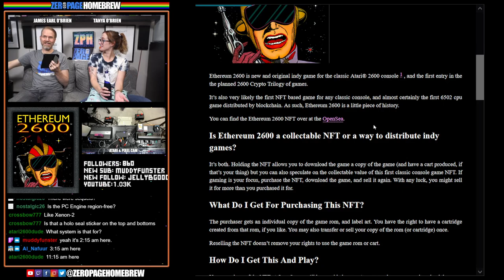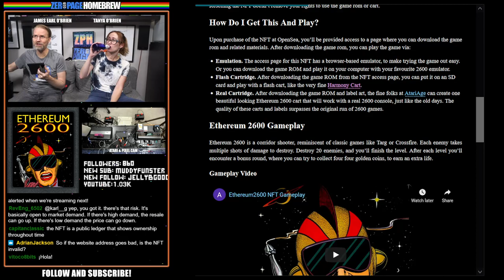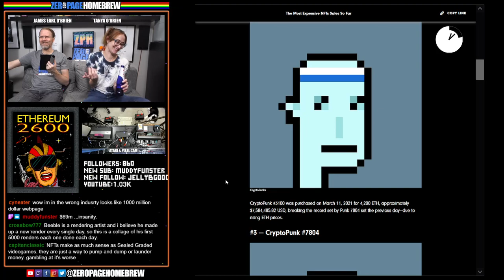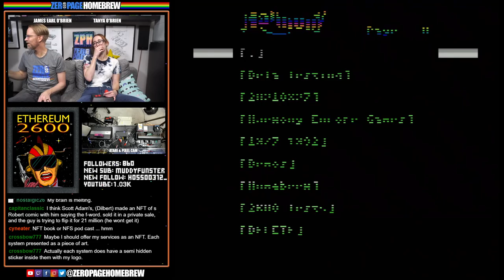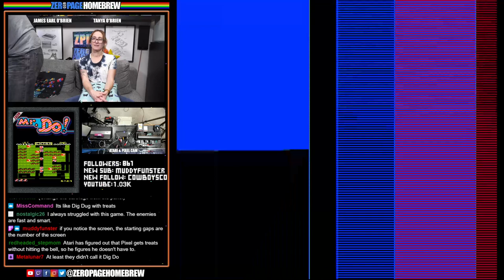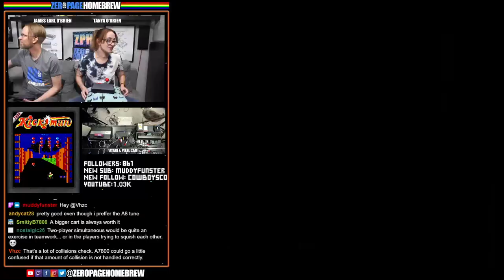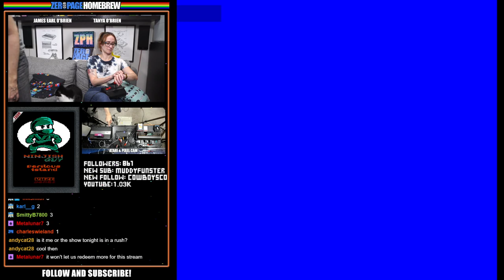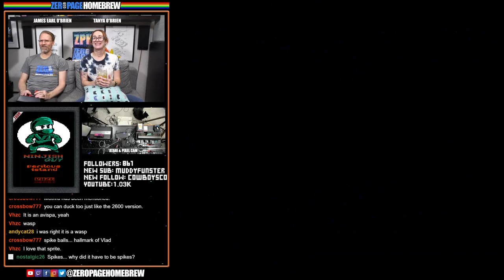Ethereum 2600, Mr. Do! + Pengo + Kick-Man (7800), Ninjish Guy Perilous Island: 2600 & 7800 Homebrew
00:00 - Intro / News
36:37 - Ethereum 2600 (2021 Exclusive World Premiere) by Mike Saarna @RevEng
1:16:26 - Mr. Do! (2021 Exclusive POC Premiere | 7800) by Darryl Guenther @darryl1970
1:28:43 - Pengo (2021 Exclusive POC Premiere | 7800) by Darryl Guenther @darryl1970
1:38:57 - Kick-Man (2021 Exclusive POC Premiere | 7800) by Darryl Guenther @darryl1970
1:50:56 - Ninjish Guy Perilous Island (2021 WIP Update | 7800) by Vladimir Zuñiga @vhzc

60FPS on an RGB 2600 / S-Video 7800 through Framemeister!